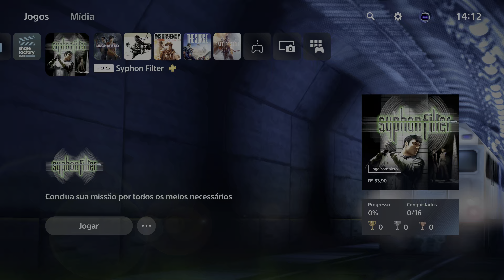PS5™ Syphon Filter CLÁSSICO do PS1 | Gameplay no Playstation®5 [4K]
Syphon Filter

versão PS5™

Syphon Filter é um jogo eletrônico de tiro em terceira pessoa e furtividade desenvolvido pela Eidetic e publicado pela 989 Studios. É o primeiro título da série Syphon Filter e foi lançado exclusivamente para o PlayStation em 17 de fevereiro de 1999 na América do Norte e em 9 de julho na Europa. O enredo é centrado nos agentes especiais Gabriel Logan e Lian Xing, que são encarregados pelo governo dos Estados Unidos de caçar e prender um perigoso terrorista internacional alemão.

(VÍDEOS EM 4K E SEM COMENTÁRIOS)

OBRIGADO POR FAZER PARTE DO CANAL. TMJ 🤜🤛

LET'S GO!!!